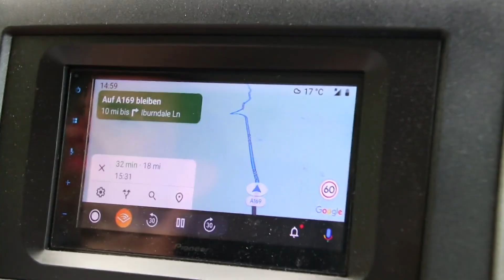Enge Straßen, Selbstgebaute Brücken und Pferde zum Frühstück | VAN LIFE Großbritannien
4 Wochen England & Schottland: In diesem Vlog nehmen wir euch auf unserem Van Life Abenteuer mit durch die ersten zwei Wochen auf der Insel.

✏️ D E R   B L O G   Z U M   V I D E O

🪙 D U   W I L L S T   U N S   U N T E R S T Ü T Z E N ?

"Inspiring Cinematic Ambient" Music by Lexin Music
"The Blackest Bouquet" Music by  LeonellCassio
More music by Stockaudios, MADiRFAN, RomanBelov and PavelYudin from Pixabay